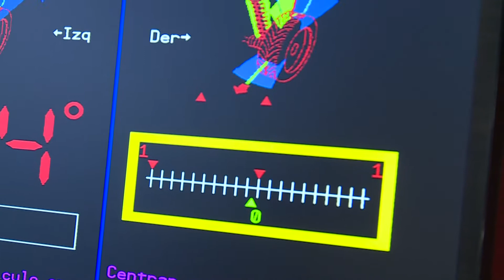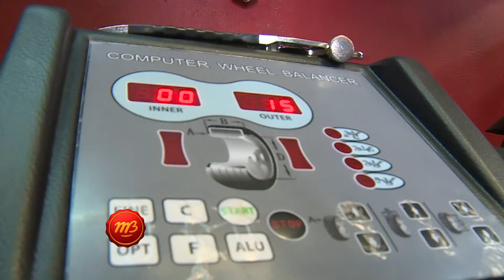1615 04 DELBINO SOLUCIONES AUTOMOTRICES NICOLAS DELBINO